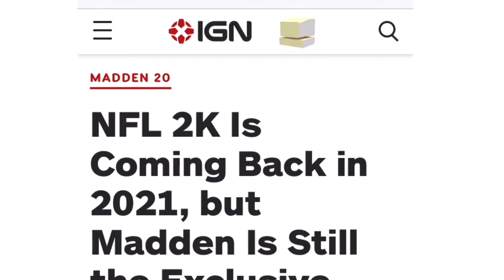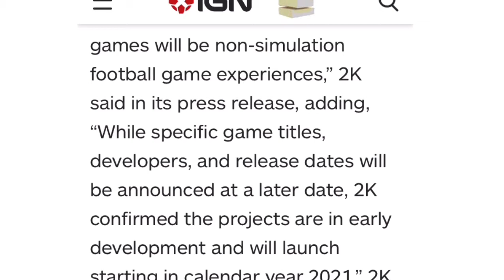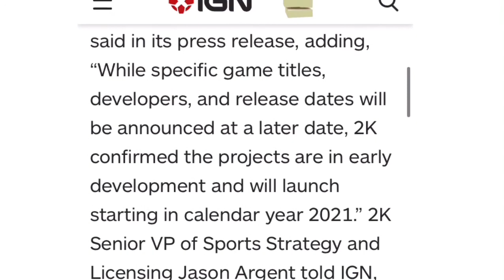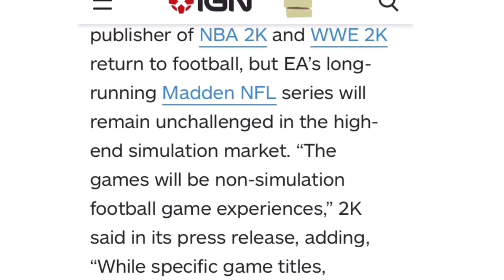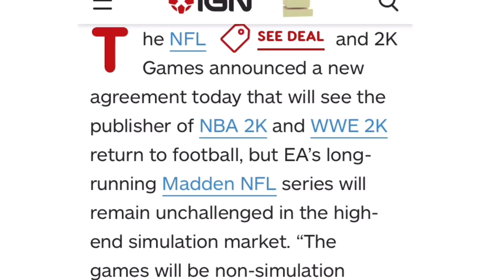ESPN NFL 2K IS BACK!!!! COMING SOON IN 2021!!!!!! SHOULD EA MADDEN BE WORRIED?!!!!!!! BREAKING NEWS!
Here is the full article from ign

If you enjoyed this  content and also need to know the latest tips and tricks and gameplays and live-streams and latest news  subscribe to keep up with the content and also share this video and other of my latest videos for others content for e needs it